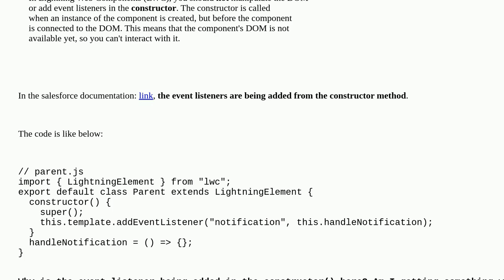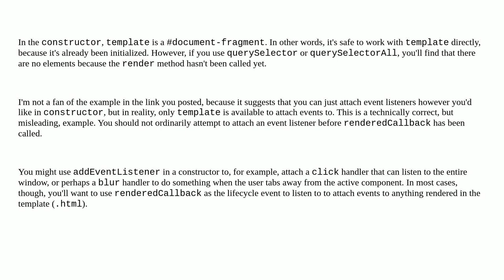Salesforce: Adding event listeners in the Constructor of LWC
Adding event listeners in the Constructor of LWC

A special thanks goes out to the awesome community

  lwc-dom lightning-web-components constructor javascript